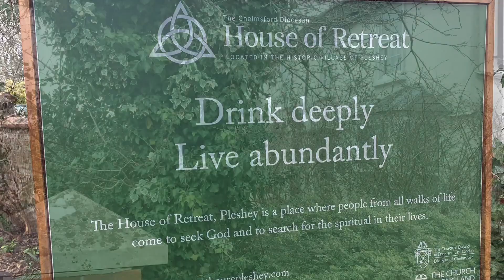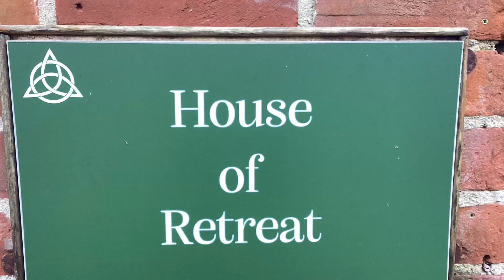Monday 27 March, Daily Reflection. Travelling Well Together Lent Course 2023.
Travelling Well Together

Daily Reflections from the Chelmsford Diocese Lent Course 2023. Filmed at the Diocesan House of Retreat Pleshey. Read by the Revd Stephanie Gillingham, Chelmsford Deanery

Find out more about the Diocesan House of Retreat at Pleshey